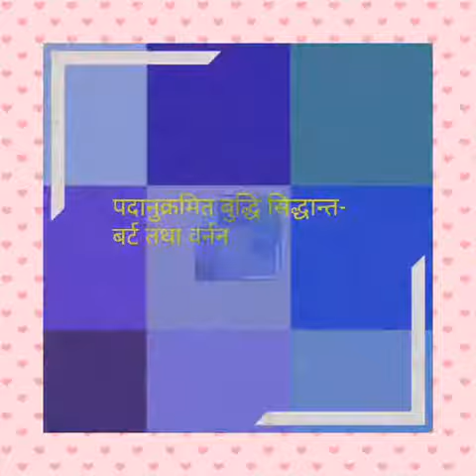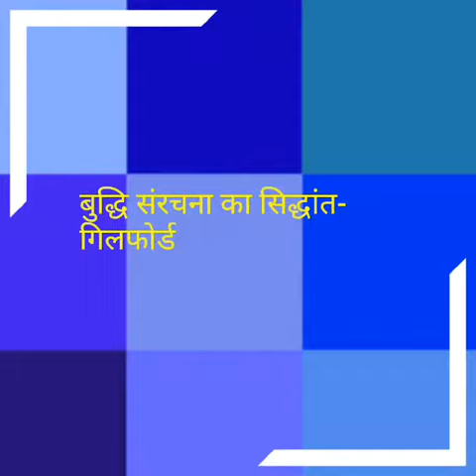most important theories for dsssb and cbse ugc net in education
most important intelligence theories